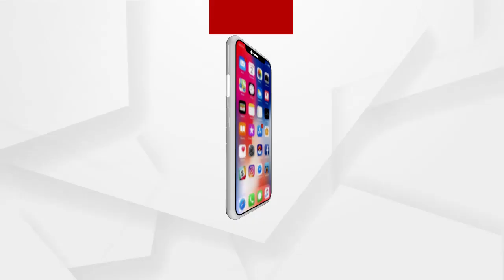BIG_BREAKING: ବିଧାୟିକାଙ୍କ ଉପରେ ଆକ୍ସନ କେବେ ?